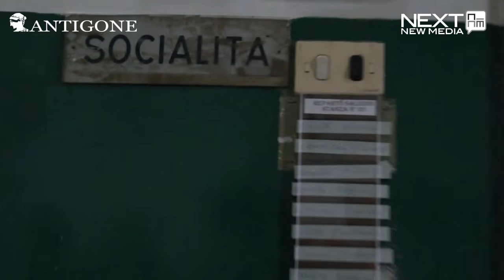Inside carceri - Carcere di Poggioreale, Napoli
Una delle carceri più difficili d'Italia con 2.600 detenuti